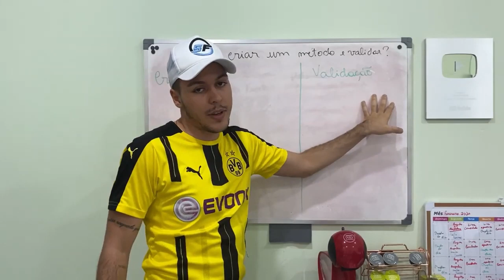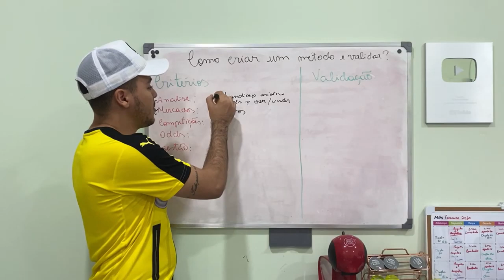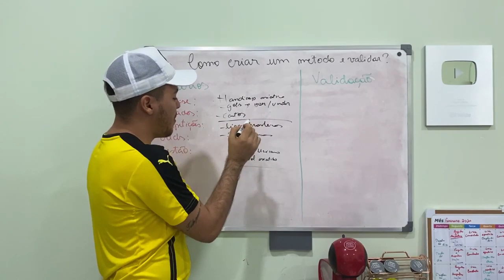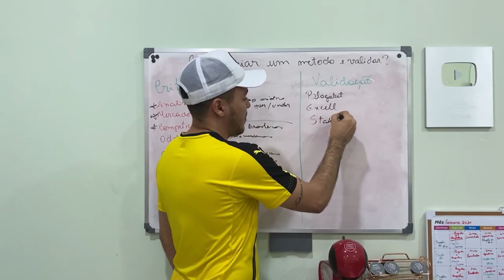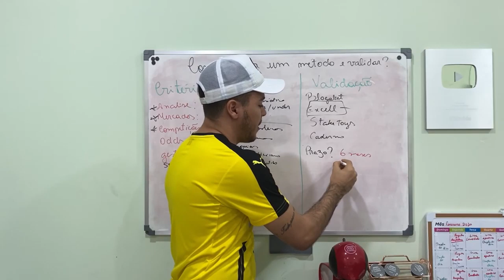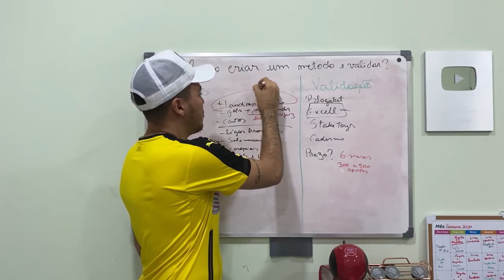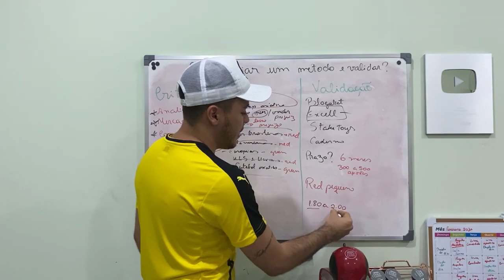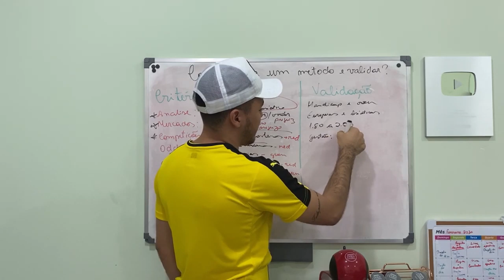Aula 05 - Como criar um método e validar